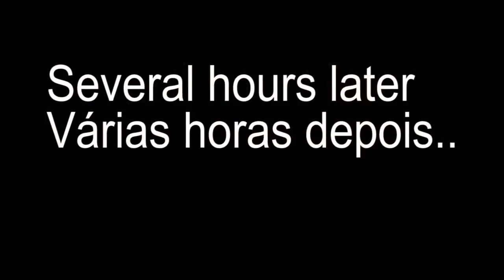GAME PLAY PINE - ARMED FULL 2020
GAME PLAY PINE - ARMED FULL